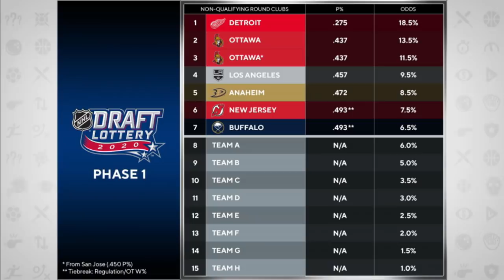Chayka: 24-Team Tournament Will Be "Most Entertaining Hockey We've Seen In A Long Time | Tim & Sid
Arizona Coyotes GM John Chayka joins Tim and Sid to discuss the NHL’s return to play plan and the his team’s Qualifying Round matchup with the Predators.